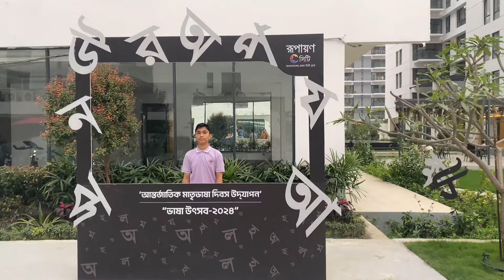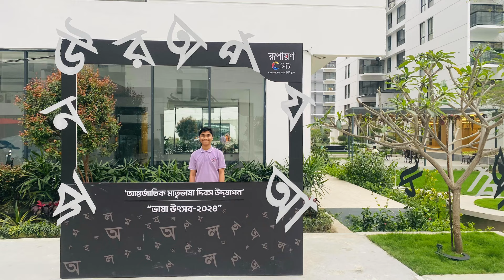Uttara Rupayan city/Vlog😊ননদের নতুন বাসায় ঘুরে আসলাম💗